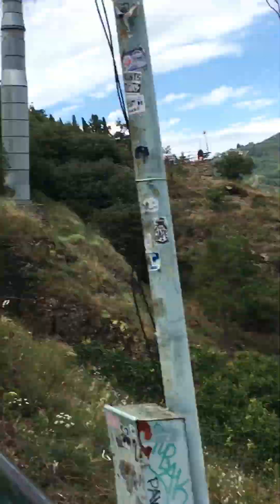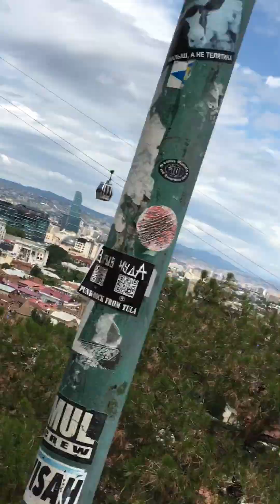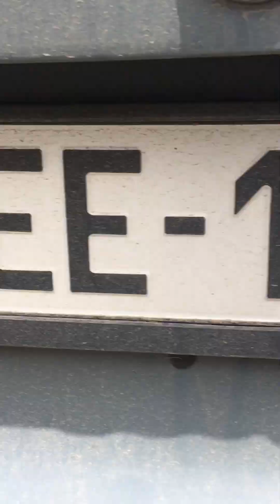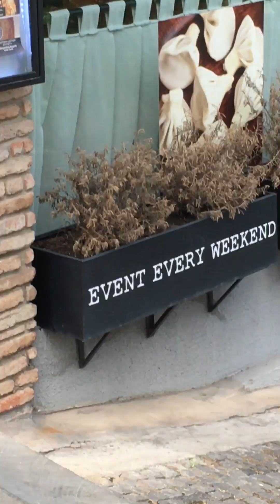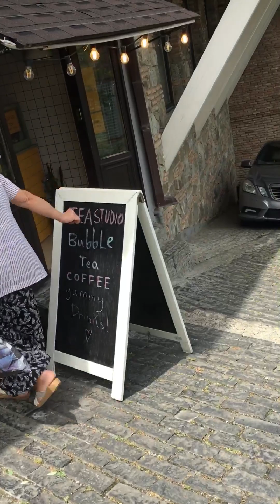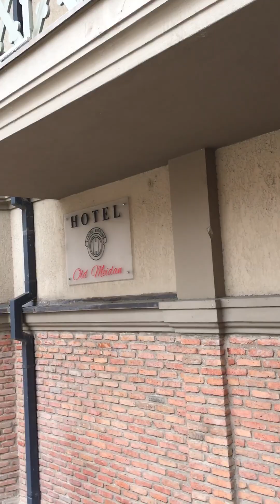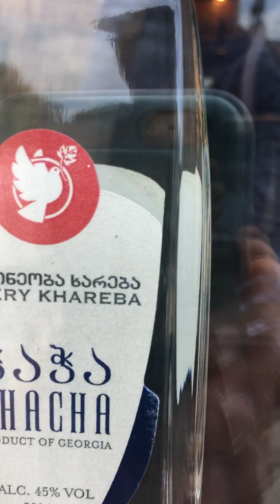Tour in GEORGIA visit to Cable Car# nice view#Amazing